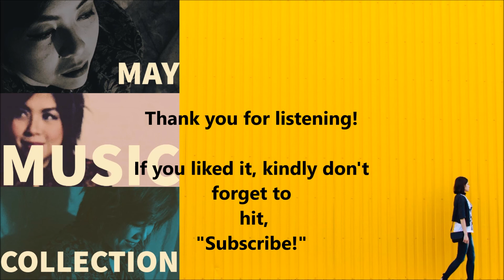Say Something by A Great Big World, Christina Aguilera